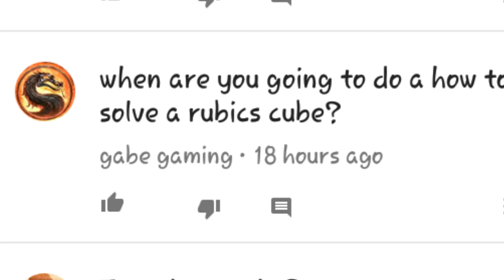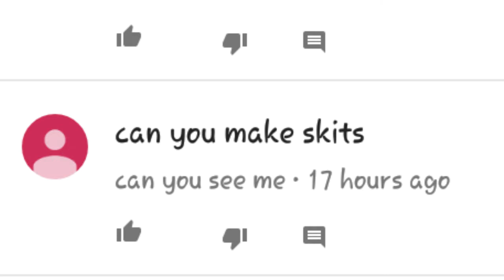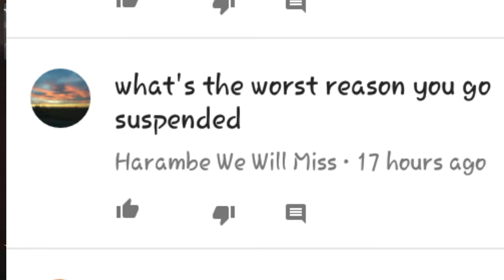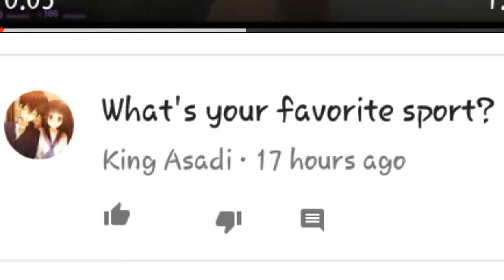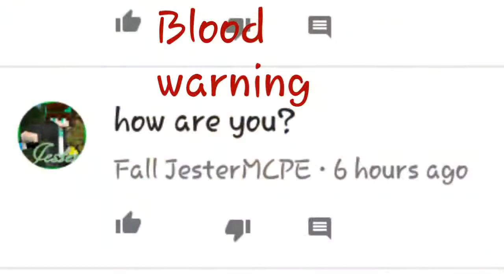PewDiePie Asked Me A Question!!! (QNA)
HELLO FELLOW MEMBERS OF THE YOUTUBE COMMUNITYMY NAME IS KEVIN! and todays video is a QNA

INTRO  (KLIVO)

EDITS  (KLIVO)

SOFTWARE (POWERDIRECTOR)

OUTRO (Free to use )